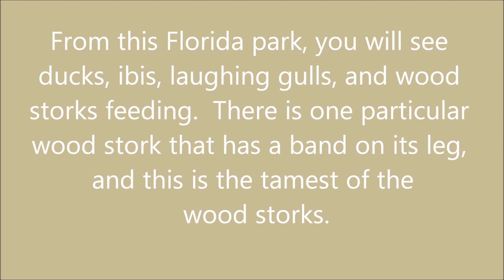Bird Feeding Frenzy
Feeding frenzy by a group of birds in a Florida park.  There are ducks, gulls, ibis, and wood storks.